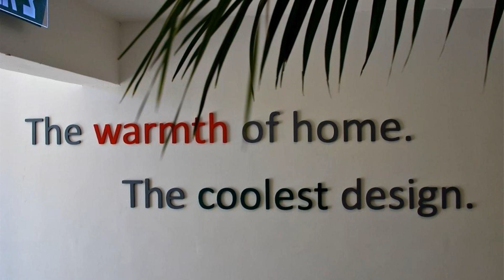G38 Rental Apartment Building, Haifa, Israel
About Property:
You're eligible for a Genius discount at G38 Rental Apartment Building! To save at this property, all you have to do is sign in.
Set in Haifa centre, G38 offers design apartments in the picturesque German Colony area, 200 m from the entrance to the Bahá'í Gardens, a UNESCO World Heritage Site. Wi-Fi and parking are both free.
G38 Rental Apartment Building is a 5-minute drive from Haifa Port and the nearest beach. It offers a roof terrace with panoramic views across the city of Haifa.
Apar...
Property Type: Hotel
Address: 38 Hagefen Street, Haifa, 35053, Israel
Searching For
1. G38 Rental Apartment Building - Haifa - Israel
2. G38 Rental Apartment Building - Haifa - Israel Address
3. G38 Rental Apartment Building - Haifa - Israel Rooms
4. G38 Rental Apartment Building - Haifa - Israel Amenities
5. G38 Rental Apartment Building - Haifa - Israel Offers and Deals
Audio Credit:
Track Title: Subway Dreams
Artist: Dan Henig